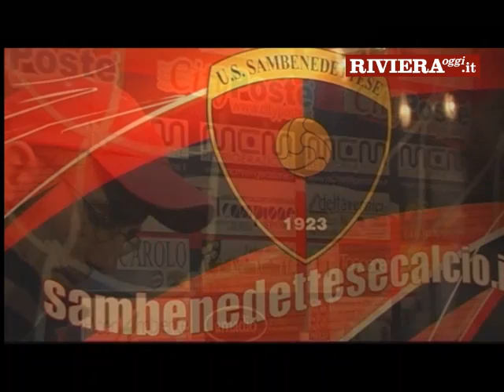Samb-Renato Curi Angolana, le interviste. La rabbia di Spina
Dopo il rocambolesco pareggio, parlano il presidente rossoblu, il mister ospite Bordoni, l'allenatore della Samb Palladini e l'attaccante Di Rito